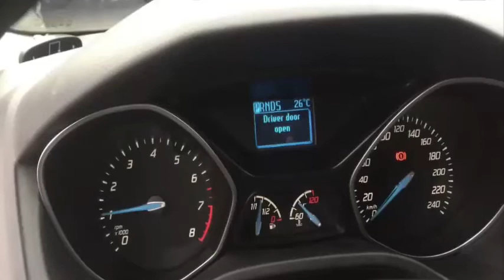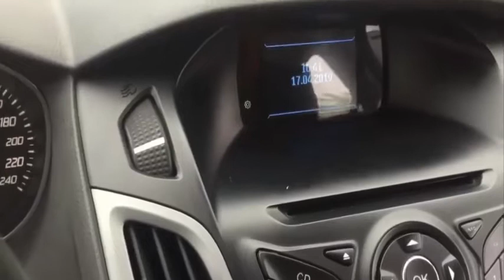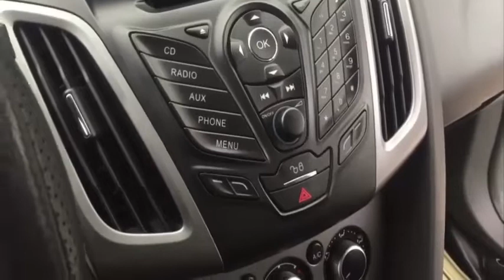Ford Focus 2013 Hatchback | Giá:460 triệu | Em Khanh (SĐT: 0943622621)